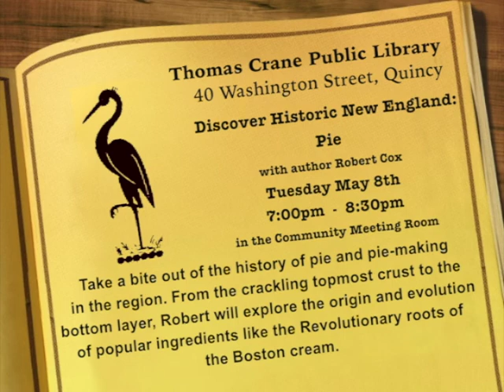At Your Library: Robert Cox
Author Robert Cox talks about his presentation "New England Pie: History Under a Crust" to be held on May 8th at the Thomas Crane Library, part of the library's Discover Historic New England series.